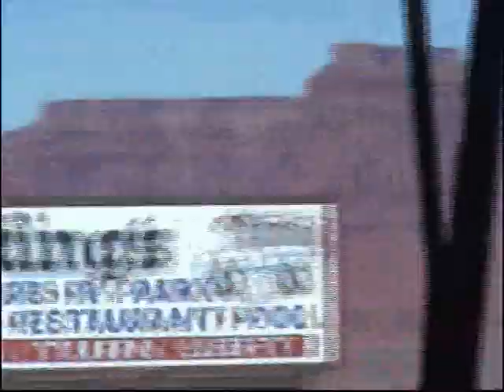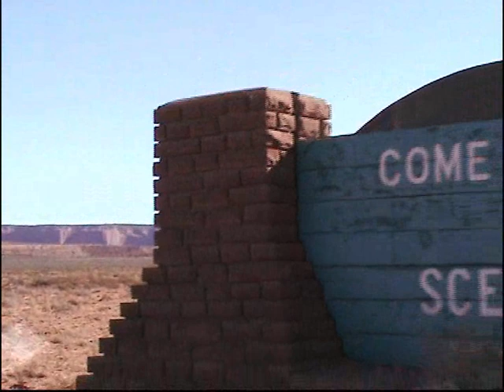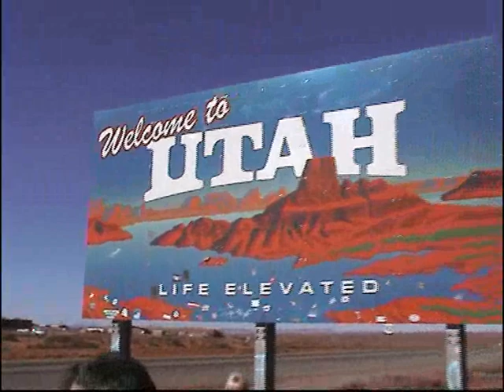США. Долина Монументов 1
США. Долина Монументов. Часть 1
USA. Monument Valley 1